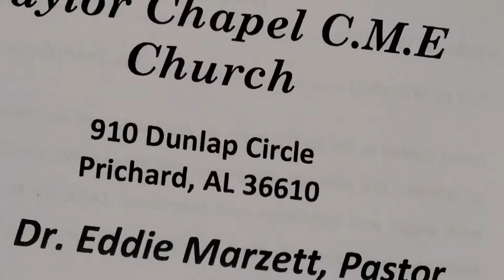"How Much Do I Owe Him?" (1-17-2021)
Taylor Chapel Christian Methodist Episcopal Church Worship Experience, Sunday, January 17 2021.  In this video message, Rev. Dr. Eddie Marzett preaches a message titled, "How Much Do I Owe Him?"  The message is based on Luke 12:47-48.

Using Givelify app: Taylor Chapel Christian Methodist Episcopal Church

Taylor Chapel Christian Methodist Episcopal Church
910 Dunlap Circle; Prichard, AL 36610